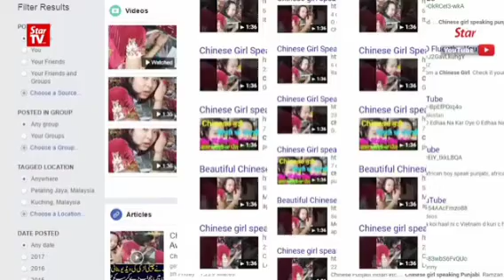Punjabi speaking viral girl